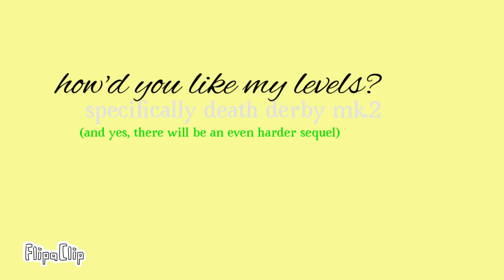how’d you like my levels (: